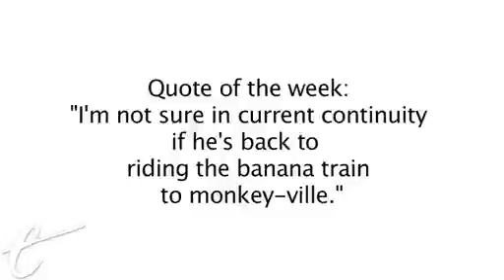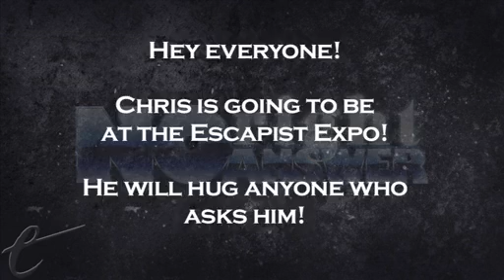BEST BATMAN VILLAIN EVER (No Right Answer)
Let's face it; Batman is never as fascinating as his antagonists. Arguably the best rogues gallery in existence, which villain stands out on top?

Chris and Kyle, "arbitrators of the arbitrary," argue two sides of a deep and probing question along the lines of "Best sports movie ever" or "Best fast food." Watch the next episode of No Right Answer a week early, only on The Escapist.